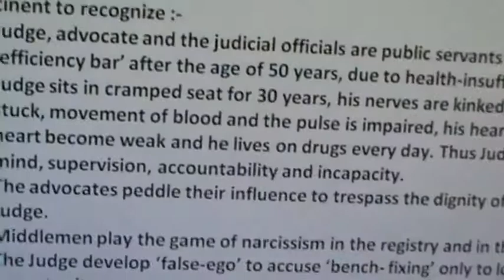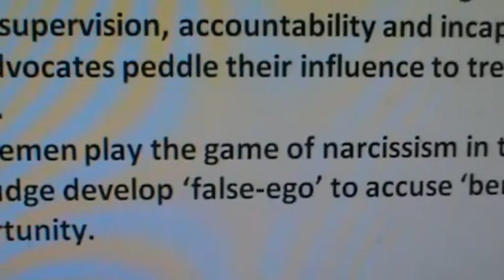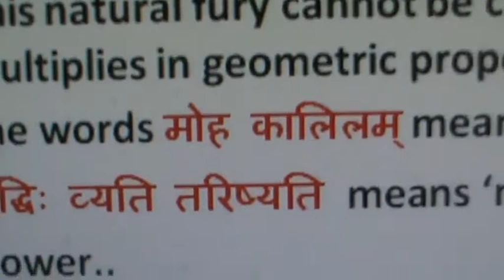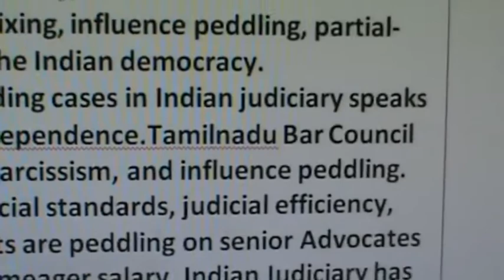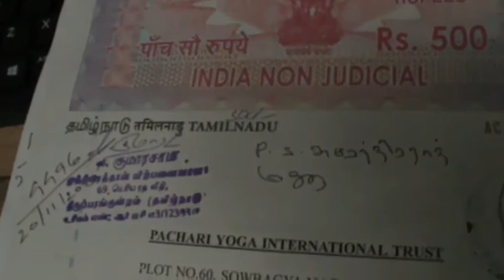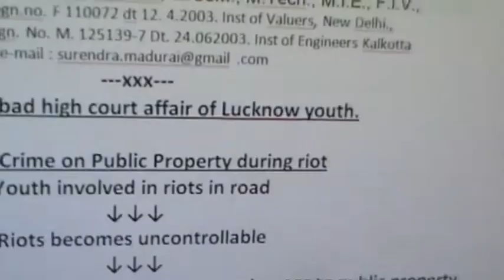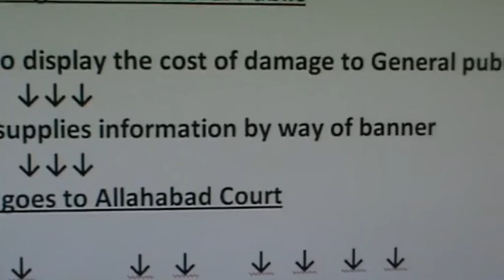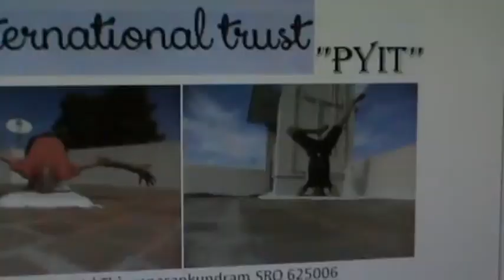Youth force in Lucknow is mislead by Judges and advocates